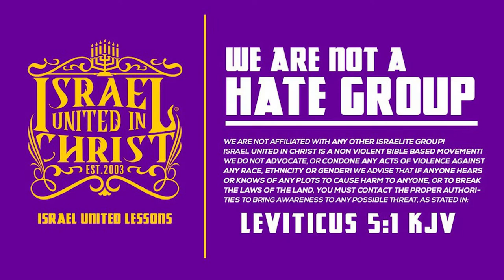IUIC | Christianity Is A Slaughterhouse!